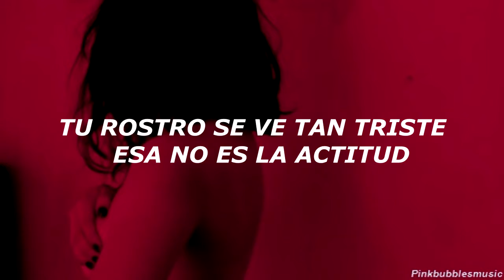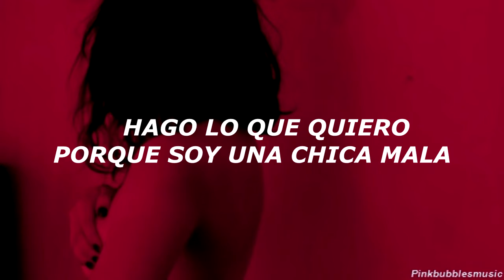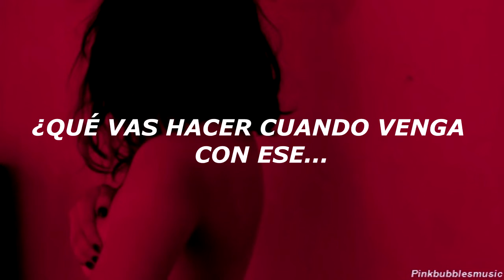BLACKPINK - DDU-DU DD-DU // español